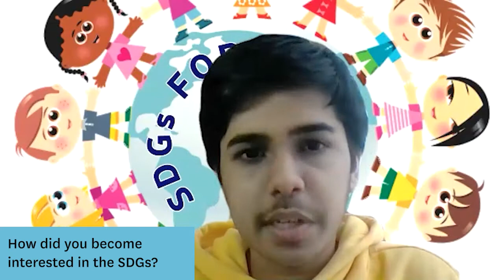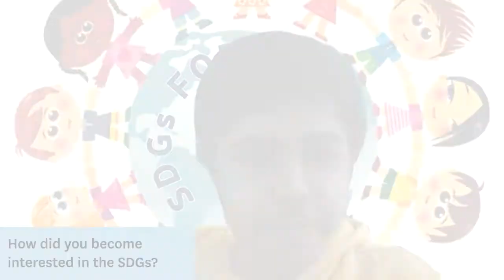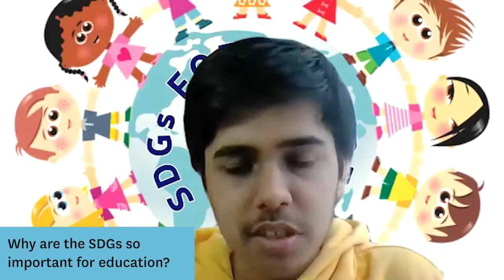Ayush Chopra: The Importance of SDGs in Education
Ayush Chopra, founder of SDGs For Children, explains what the Sustainable Development Goals are and why they are important in education.